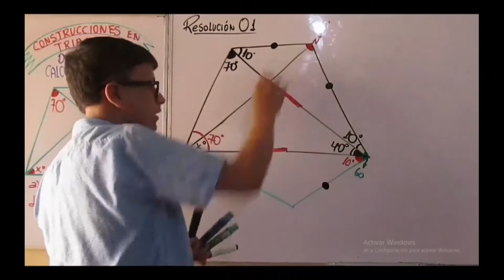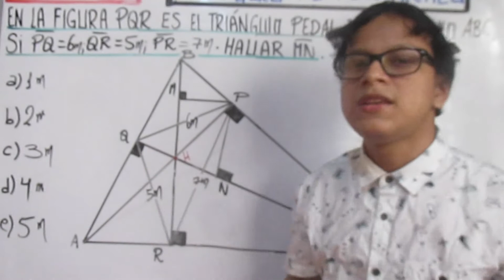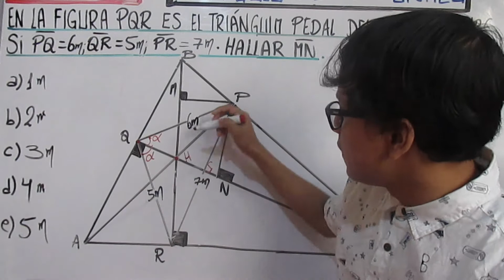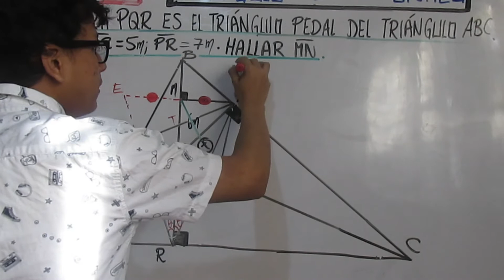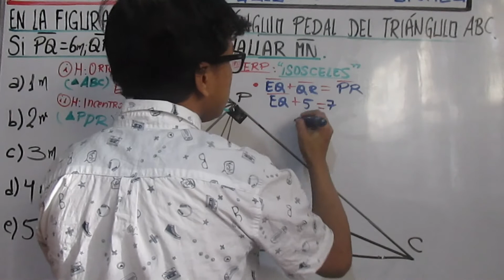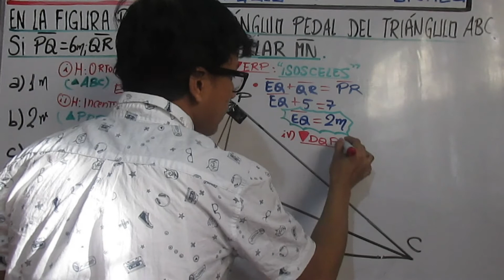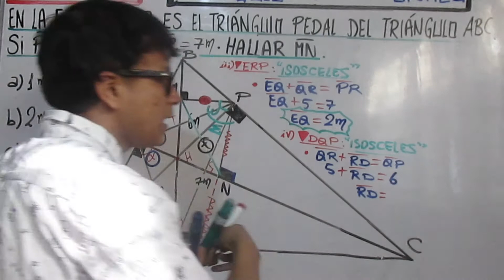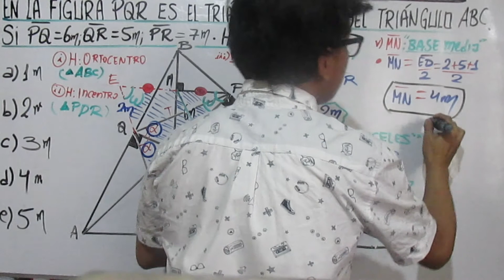TRIÁNGULO PEDAL *GEOMETRÍA PARA CRACKS*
Hola !
Muchas gracias a ti que ves los videos, das like y apoyas a las matematicas con tu suscripción
Bienvenido! a la descripción, si estas por aqui es que te has quedado con ganas de mas matematica eh!